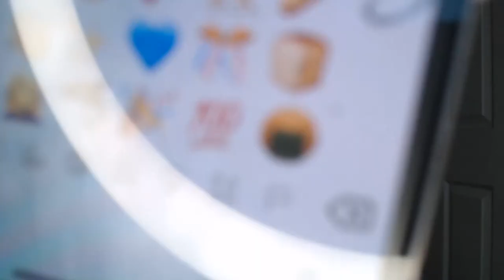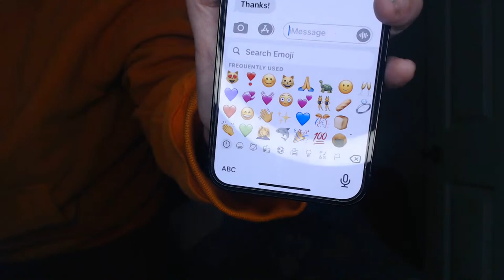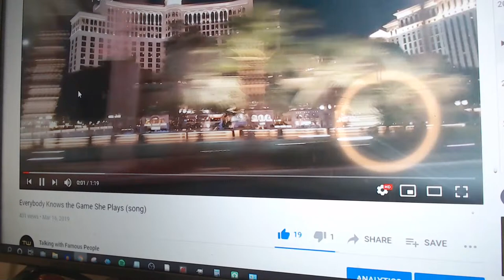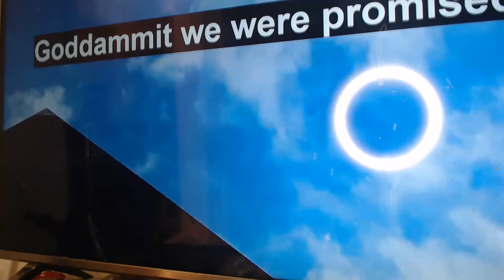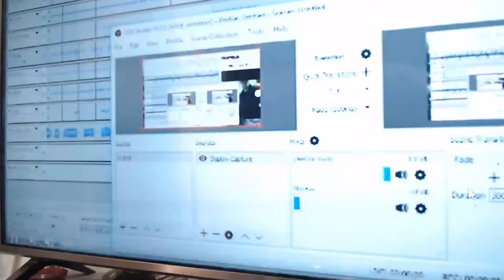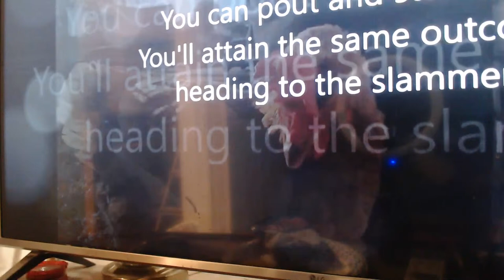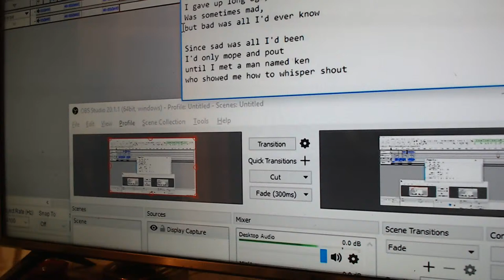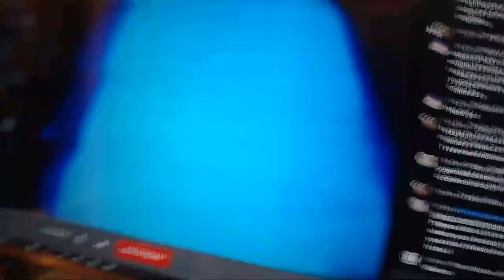Making People Mad